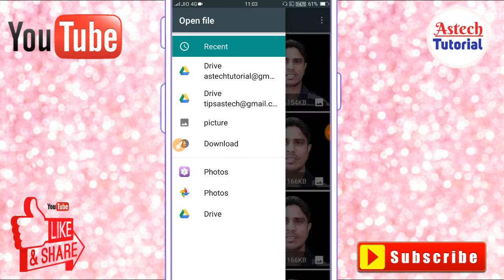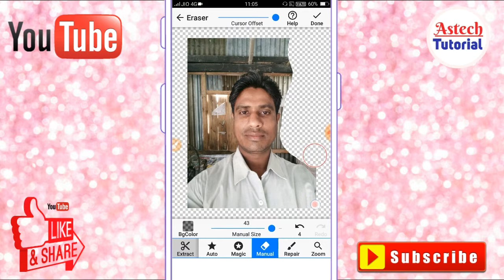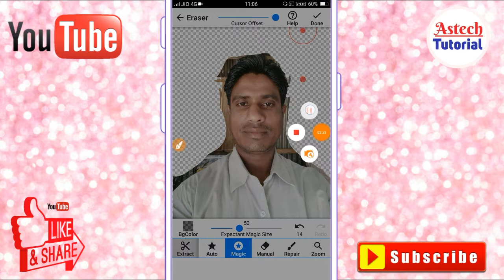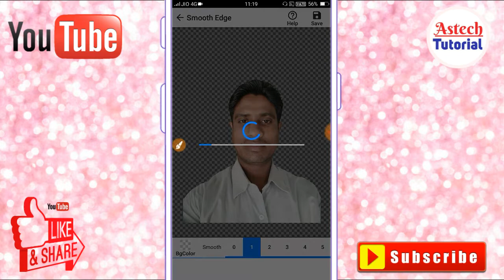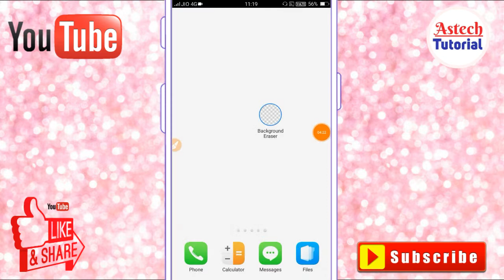Youtube Custom Thumbnail All Photo PNG Bangla Tutorial